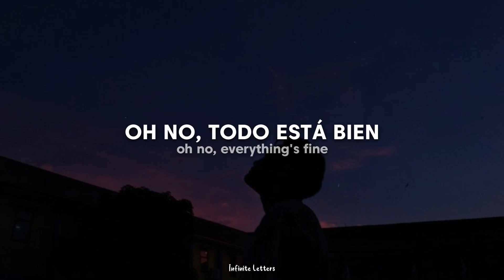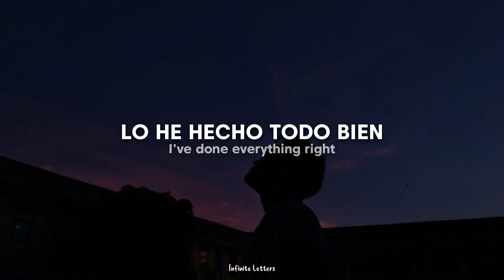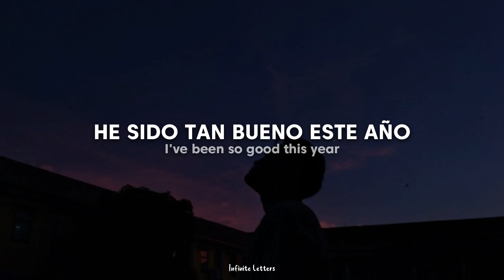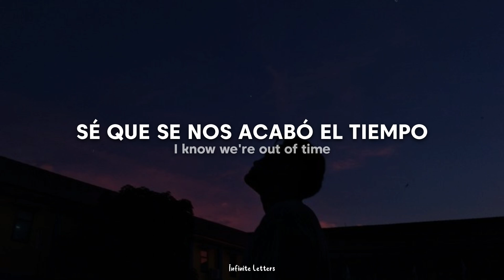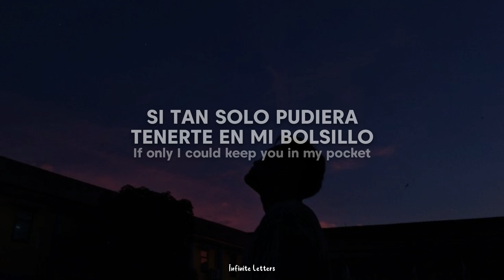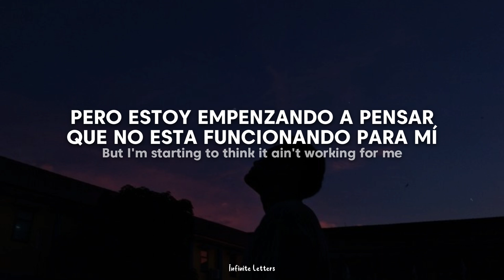¿Por qué me siento tan vacío? | AJR - Karma (Traducida al Español + Lyrics)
Lyrics;
"Karma"

I've been so good, I've been helpful and friendly
I've been so good, why am I feeling empty?
I've been so good, I've been so good this year
I've been so good, but it's still getting harder
I've been so good, where the hell is the karma?

Why, are you asking me why?
My days and nights are filled with disappointment
Fine, oh no, everything's fine
I'm not sure why I booked today's appointment

What, am I normal or not?
Am I crazier than other patients?
Right, I've done everything right
So where's the karma doc, I've lost my patience

'Cause I've been so good, I've been working my ass off
I've been so good, still, I'm lonely and stressed out
And I've been so good, but it's still getting harder

Ah-ah-ah-ah
Ah-ah-ah-ah
Ah-ah-ah-ah-ah
Ah-ah-ah-ah
Ah-ah-ah-ah
Ah-ah-ah-ah-ah
I've been so good this year

Time, I know we're out of time
But what if sad thoughts come and I can't stop it?
Bye, I don't wanna say bye
If only I could keep you in my pocket
To give me some diagnosis of why I'm so hollow
Please give me instructions, I promise I'll follow
I tripped on my ankle and fractured my elbow
But doesn't that mean that the tour's gonna sell though?
I try to explain the good faith that's been wasted
But after an hour it sounds like complaining
Wait don't go away, can I lie here forever?
You say that I'm better
Why don't I feel better?
The universe works in mysterious ways
But I'm starting to think it ain't working for me
Doctor, should I be good?
Should I be good this year?

　˚　　　　　　　　　　　　　　　　　　　　　ﾟ　　　　　.